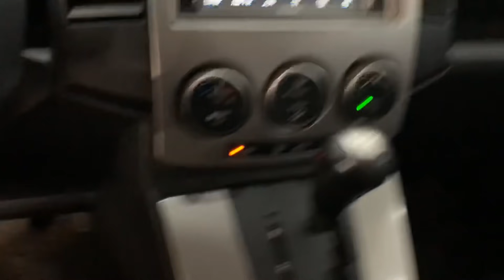Mẫu mazda5 nhập khẩu, số tự động cửa lùa, giá chỉ có 310tr. Lh 0833.119999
👑KHƯƠNG HẢI DƯƠNG.
-- địa chỉ mua bán tin cậy của bạn!
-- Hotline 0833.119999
-- video chi tiết vui lòng truy cập
-- kênh youtube DƯƠNG hải dương
💥cảm ơn quý khách hàng đã theo dõi và đồng hành cùng chúng tôi.